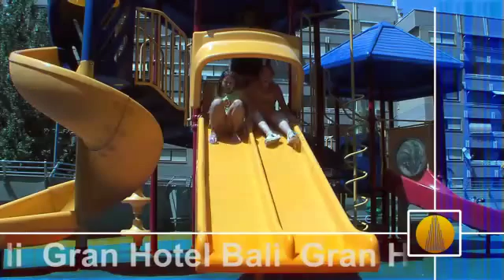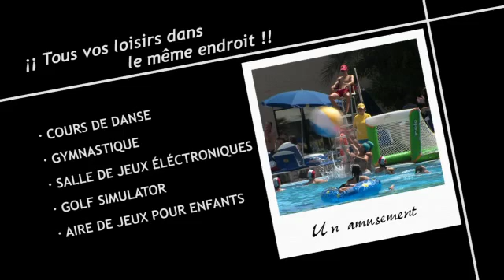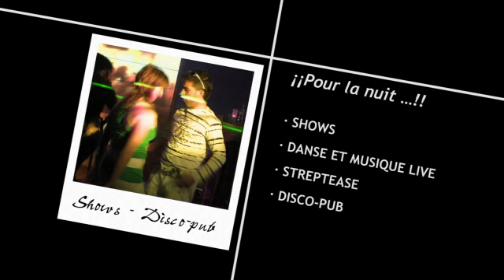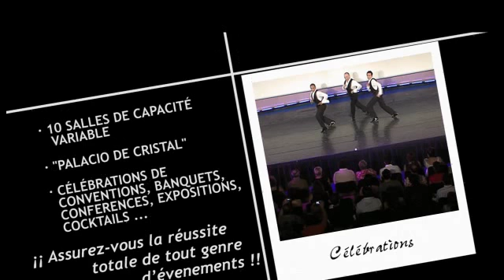Grupo Bali Gran Hotel Bali Frances - 12 min (2 de 2)